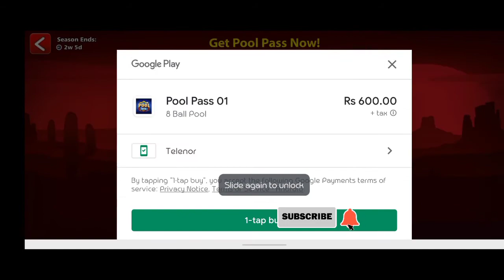🎂NEW QUIZ SOLVE - 🎉PLAY GOLDEN SHOT + 2 LEGENDARY CUE UNLOCK !! 🎊10 YEARS QUIZ IN 8 BALL POOL !!🎱😊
Latest version       //
5.4.3                      //
Web results        //
8 Ball Pool  Link:- //
8 Ball Pool is THE pool game for pro pool players and billiards experts. Accept no substitute: if you’re looking for the best free multiplayer game on your mobile, 8 Ball Pool by Miniclip is the #1 pool game loved by millions of users!